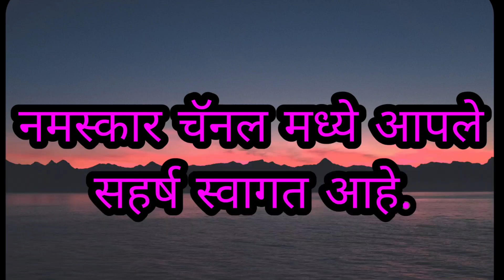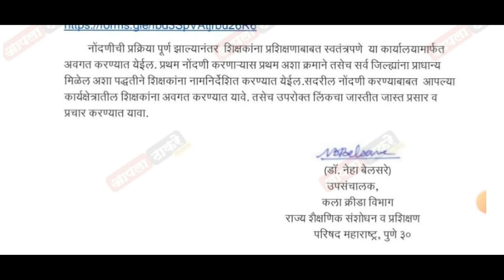राज्यातील सी.सी.आर.टी प्रशिक्षणासाठी शिक्षक नोंदणी परिपत्रक निर्गमित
वरील लिंक वर जाऊन ट्रेनिंग ची नोंदणी करा